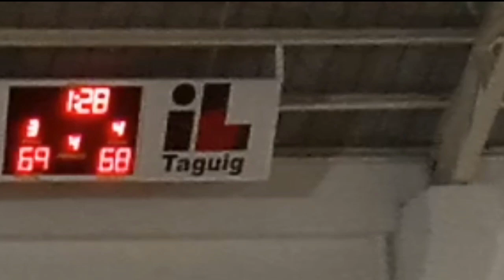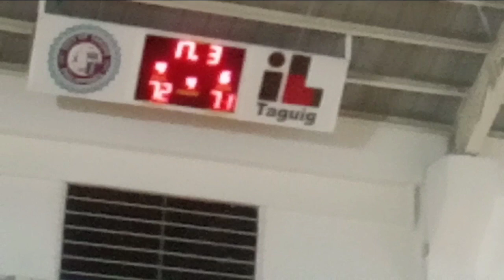T-14 vs MOROON (JR/SR DIVISION)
ndh sk basketball league 2022